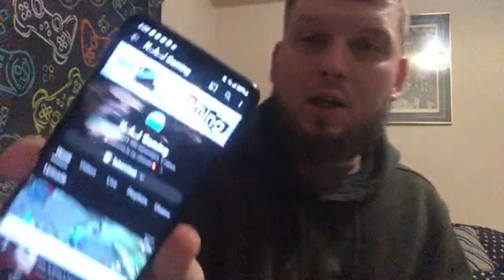How To Grow A YouTube Channel For Anyone In 2023